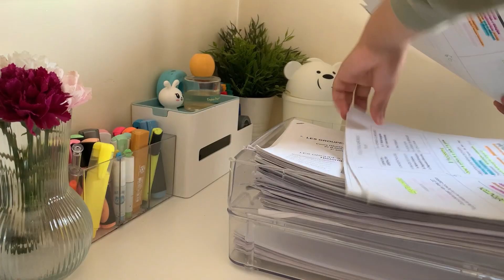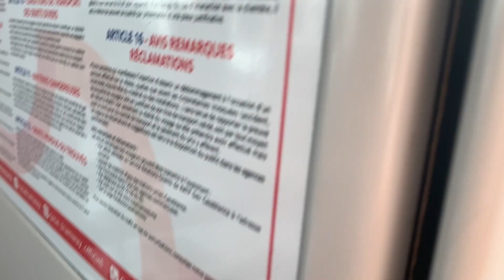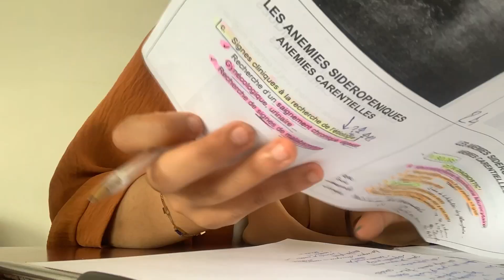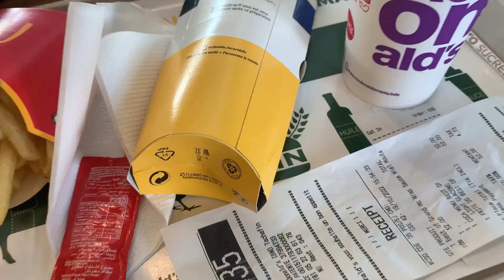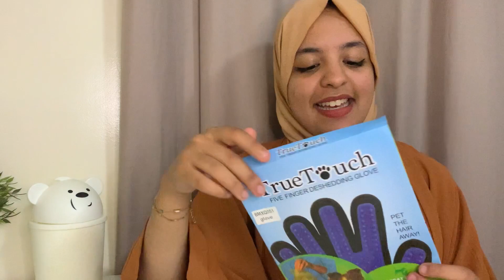Productive and chill day in my life | Real talk and motivation from a medical student 👩🏻‍⚕️☺️🥺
Je vous présente dans cette video يومياتي كطالبة طب . Et dans cette video i spent the day with myself .

Musicien: Jeff Kaale

Musicien: Jeff Kaale